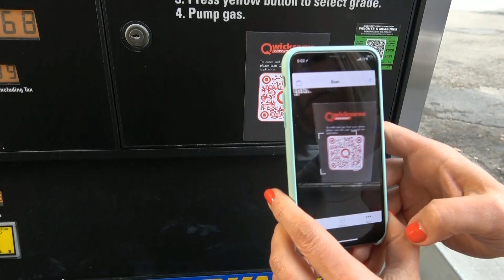Curbside Pickup with QwickServe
Contactless Curbside Pickup. Stock up on essentials and groceries without leaving your car.